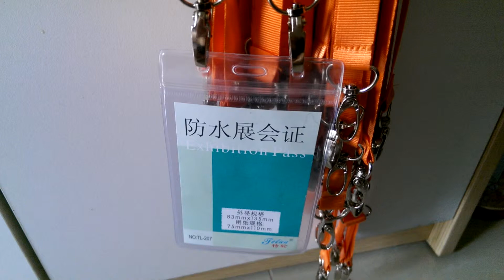Day deo the hoi nghi 2 dau moc oval